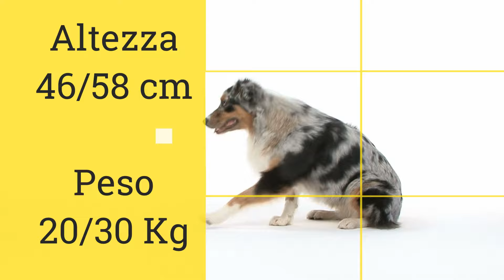PASTORE AUSTRALIANO curiosità | Cose da sapere prima di prendere un pastore australiano ..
6 Curiosità sul pastore australiano

Il Pastore Australiano è una delle razze di cani da guardia più popolari e temute, ma anche un tenero amico a quattro zampe da coccolare.
In questo video scoprirai i pro e contro sul pastore tedesco.

PASTORE AUSTRALIANO RAZZA O Australian Shepherds
00:00 Il pastore australiano
01:00 Pastore australiano origini
01:50 Pastore australiano caratteristiche
02:37 Com'è il carattere del pastore australiano?
03:41 Il pastore australiano pro e contro
04:40 Curiosità 1
05:03 Curiosità 2
05:51 Curiosità 3
06:17 Curiosità 4
06:37 Curiosità 5
06:57 Curiosità 6

Benvenuti su Zoo Planet Channel, il canale dedicato al meraviglioso mondo degli animali! Se sei appassionato di cani da guardia, delle migliori razze e dei documentari coinvolgenti, allora sei nel posto giusto! Siamo qui per farti immergere in un viaggio emozionante alla scoperta del tuo migliore amico a quattro zampe.

Il cane, universalmente riconosciuto come il migliore amico dell'uomo, è un compagno fedele, protettivo e affettuoso. Attraverso i nostri coinvolgenti documentari animali, esplorerai le meraviglie del comportamento canino, le diverse razze di cani e le loro caratteristiche uniche.

Se sei interessato all'addestramento dei cani, troverai una ricchezza di consigli e tecniche comprovate per sviluppare il comportamento ideale del tuo amico peloso. Scoprirai anche interessanti confronti tra razze di cani, rispondendo a domande come "Chi vincerebbe in uno scontro tra due razze?" e otterrai opinioni esperte su carattere, temperamento e abilità.

Ma non dimentichiamoci dei gatti! Esploreremo anche le razze di gatti intelligenti, i graziosi gatti a pelo lungo e i misteriosi gatti selvatici. Condivideremo fatti interessanti sul loro comportamento, le loro abitudini e come possono essere animali da compagnia straordinari.

Inoltre, scoprirai curiosità affascinanti sugli animali domestici e sugli animali in generale. Ti forniremo informazioni utili su come sopravvivere e mantenere una relazione armoniosa con i tuoi amici a quattro zampe.

Il nostro canale YouTube è un'oasi per gli amanti degli animali, un luogo dove puoi imparare, divertirti e connetterti con una community appassionata. Siamo ansiosi di condividere con te la bellezza e la grandezza degli animali che ci circondano. Unisciti a noi e lasciati affascinare dal magico regno degli animali!